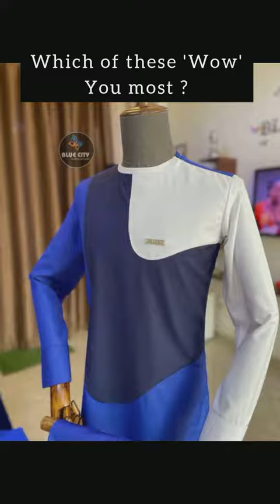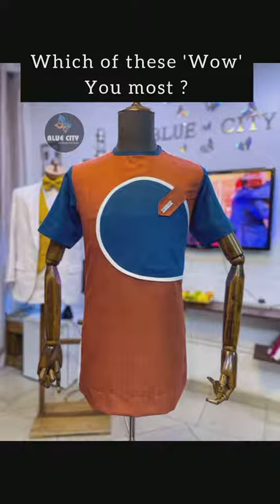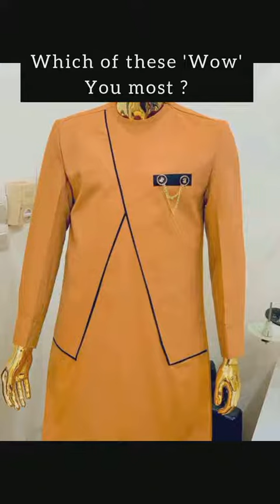New Trend Alert: Latest senator fashion for men #2023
Here I will take you through the cutting of the senator style